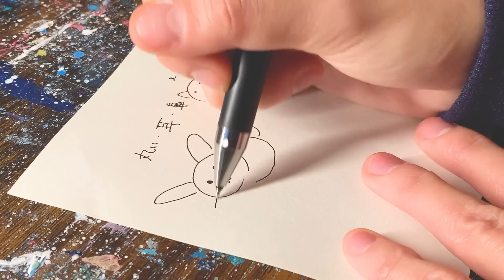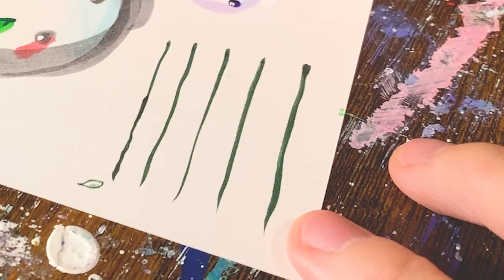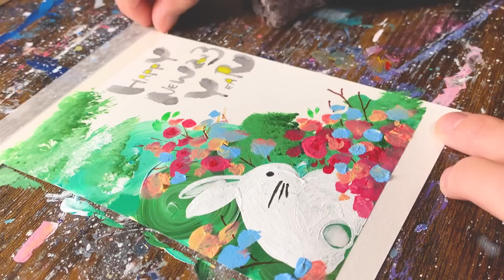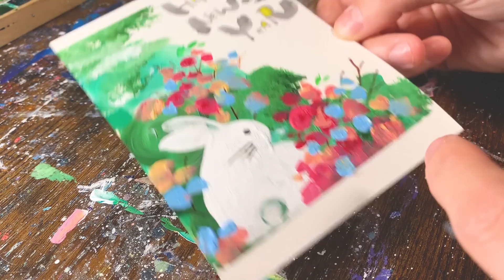喜ばれる！年賀状デザインを簡単紹介！🐰🎍【2023年】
‹私のおすすめ品たち›

Amazonアソシエイトを利用させていただいています。